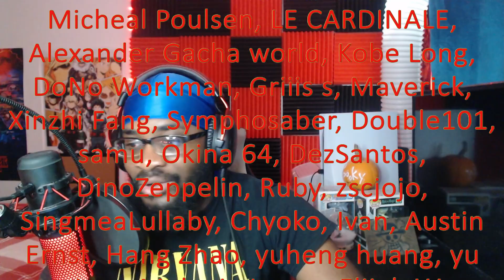KIRI IS PULLING UP?! 86 Eighty-Six Episode 15 Reaction